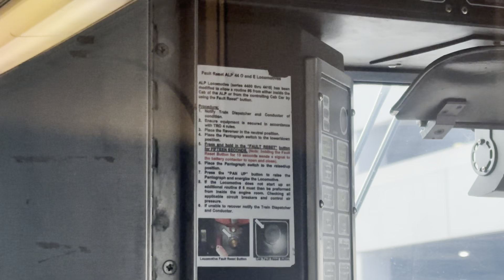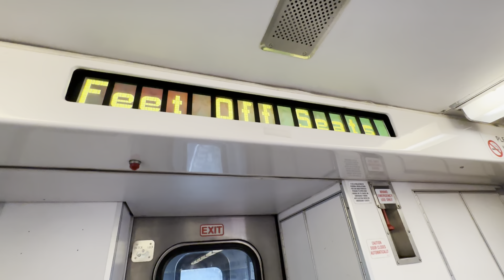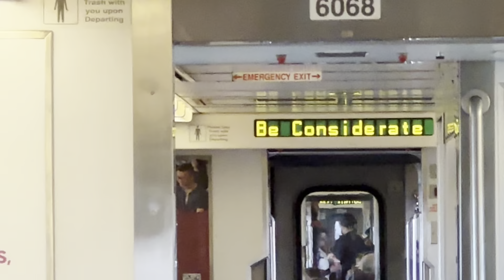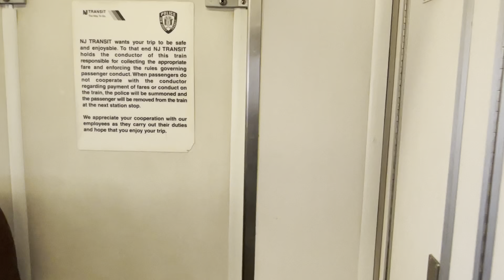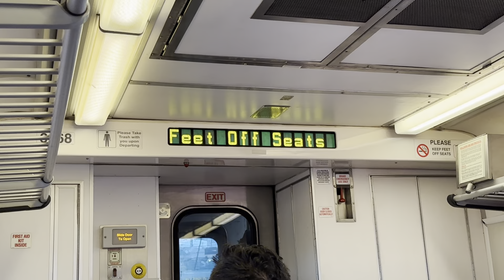Riding on NJT Main Line train #1712 from Paterson to Hoboken!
With Comet V Cab Car #6068 leading and PL42AC #4025 shoving.

Date recorded: November 18th, 2023.

Date Published: November 19th, 2023.